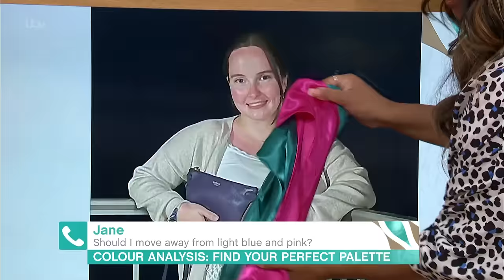Discover Your Perfect Palette With The Colour Analysis Trend Taking Over TikTok | This Morning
The latest fashion trend to go viral online doesn’t involve a hot new denim style or designer handbag - it’s all about finding the colours that suit you! Videos on colour analysis have had more than 1.4 billion views on TikTok - with users desperate to find out whether they’re a ‘cool summer’ or a ‘true autumn’. And today, Momtaz Begum-Hossain is here to help you find your perfect palette!